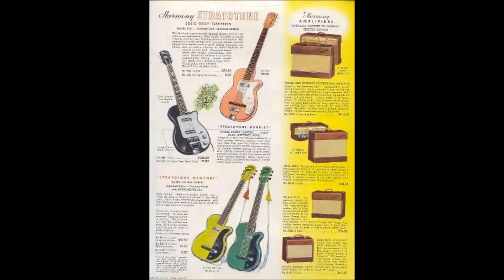They Call The Wind Mariah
Trying out new recording software coupled with a Passport 500.  Raw as can be..as in little to now tweaking, but it still was fun to do and dang if there were not more than a few OLD pictures lurking around in the files to use.